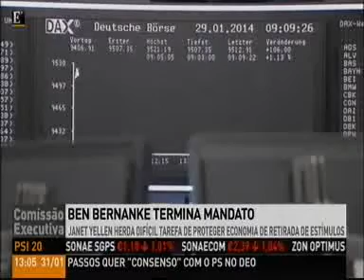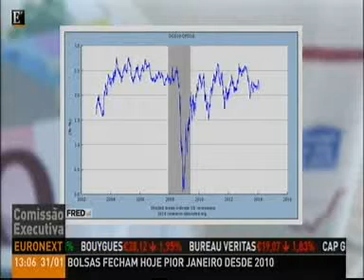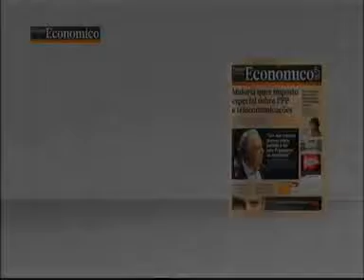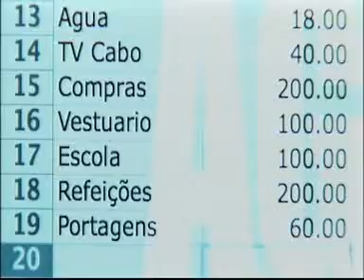Ben Bernanke leaving FED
Debate in "Economico TV" with  André Castro Silva (Nova SBE's Professor), Tawfiq Rkibi,(Univ. Europeia) and Jorge Farinha (Porto Business School)